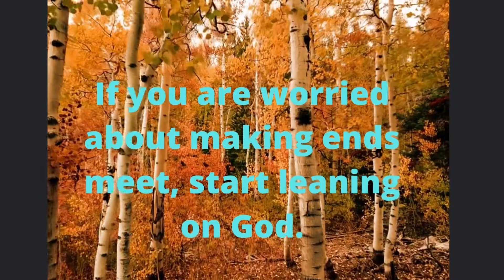word of God for 16 August, 2022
free word of God